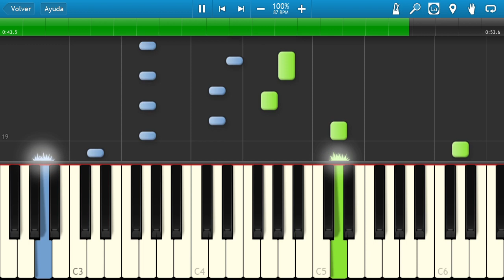the legend of zelda link´s awakening mabel village synthesia